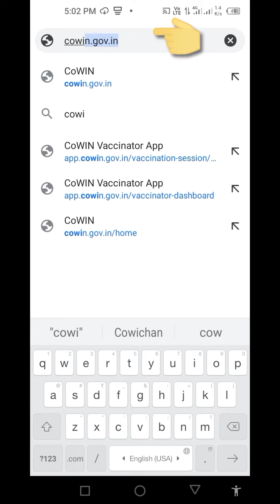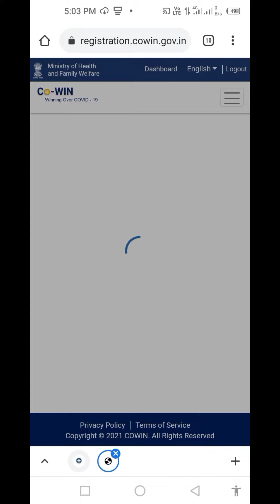Vaccine Certificate Kaise Download Kare | Vlogs | Village Vlog